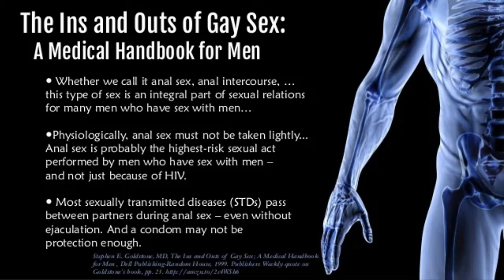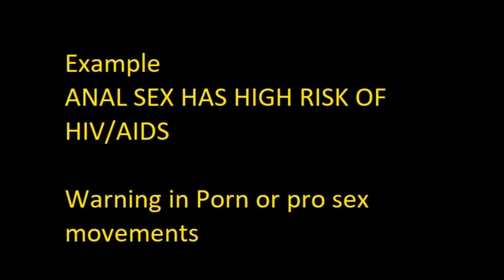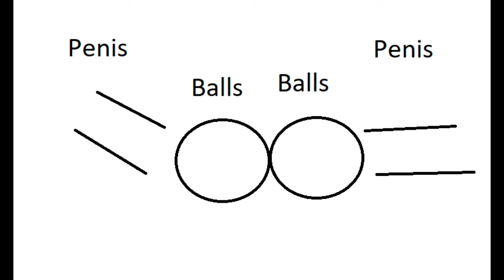Anal sex has high risk of AIDS. Doesnt have to be male homosexuality, but sex activity in general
Frotting is the safe alternative, in context to homosexual sex. Balls touching and all that. Or seems safest in my head atleast. But feel free to agree to disagree.